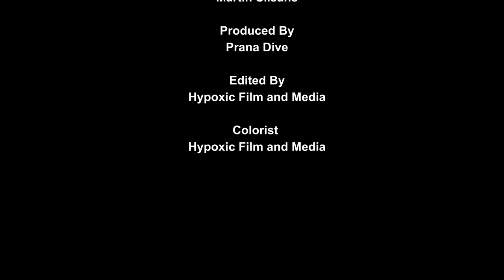Boga Wreck Dive- Bali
Boga Wreck (Kubu Wreck) is a purposely sunk wreck in Bali just a few minutes down the road from the world famous USAT Liberty in Tulamben. The ship was a Dutch built cargo vessel and was sunk in 2012.  At 40 meters long, it sits in the water between 16-39 meters.

The ship is mostly intact and hosts many points of interest including a steering wheel (not original but still cool),  many used Scuba tanks, buddha statues, the propeller and a VW car as well as the wonderful marine life.

Due to the depth, this is a dive for Advanced divers and is done as a shore dive with a short 5 minute swim underwater to the wreck. On the way out, and on the way back, there is beautiful coral where you can find nudibranch, peacock mantis shrimp and much more.

Sidemount divers, like us here at Prana Dive, love this wreck for it's easy penetration that includes on or two spots for some skills practice.

Come join Prana Dive the next time you are in Bali and let us show you why we love this wreck.

Camera: GoPro Hero 8
Tray: Orcatorch
Post Production: Davinci Resolve 18
Color and Editing by Turk Vangel (Hypoxic Film and Media)